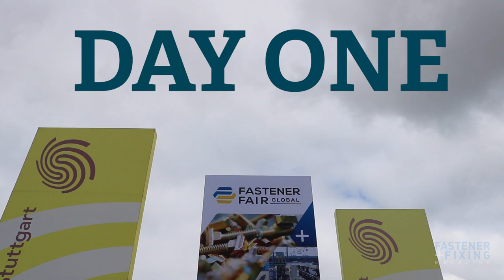Fastener Fair Global Day 1 Highlights